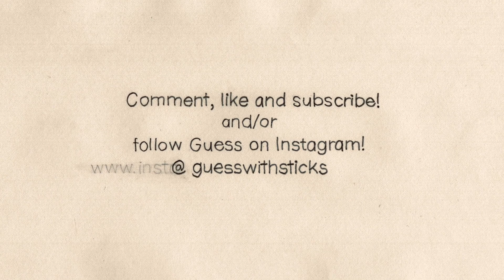Episode 117: Guess retrieves a small stick from the sea.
In this short video, Guess, the short terrier, retrieves the smallest stick from the sea. She is drenched like a little seal pup.

Guess with Sticks is a Carrie Walker project.